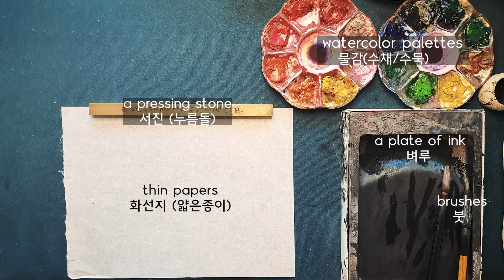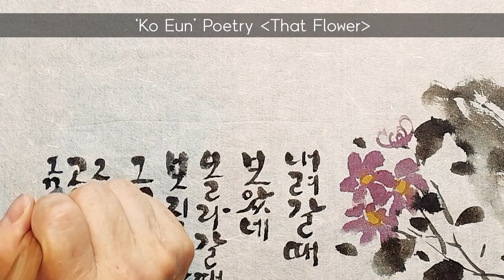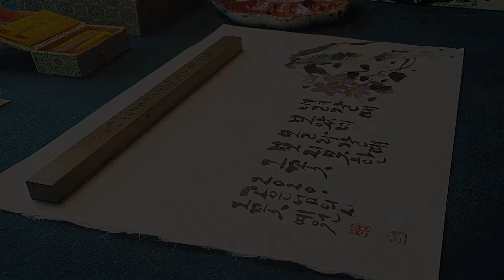I decorate my daily life with a painting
To prepare
signature stamps, watercolor palettes, around brushes, a plate for ink, thin Korean papers (It can be replaced with other thin paper that spreads well), a used waste paper, a pressing stone (something that you can press to keep your paper from moving.), etc.

"Sumugdamchaehwa" is a traditional Korean ink painting technique drawn through the brightness of ink which is called "Mug". It is similar to watercolor, but it is drawn with one brush without repeated brushing.
In Asian culture, black and white, which were not regarded as colors in the West, were perceived as colors. If you need a new method of meditation, I recommend you try this painting technique.

'That Flower' the poem of 'Go Eun'